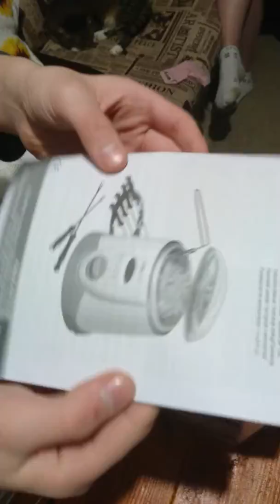Фритюрница CLATRONIC FFR2916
Рекомендую посмотреть  Зима не беда, ВСЕМ ХОРОШЕГО НАСТРОЕНИЯ!